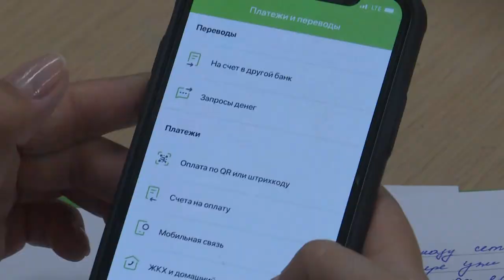СБЕРБАНК: НОВЫЕ УСЛУГИ. ЛУЧШИЕ ПОКАЗАТЕЛИ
Развитие малого бизнеса, потребительское кредитование и новые услуги. Эти и другие актуальные темы на первой официальной встрече с журналистами обсудил новый управляющий Приморским отделением Сбербанка Сергей Радюшкин. Каковы основные цели и задачи, а также приоритетные пути развития Сбербанка?